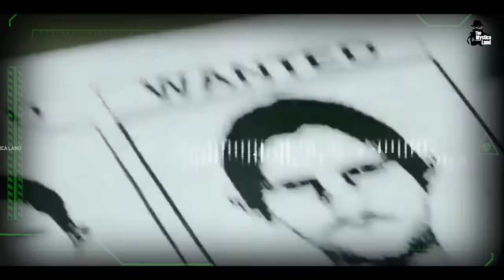कैसे हुई थी वीरप्पन की मौत? || Operation Cocoon by Tamil Nadu Police to end Veerappan's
Video Title : कैसे हुई थी वीरप्पन की मौत? || Operation Cocoon by Tamil Nadu Police to end sandalwood brigand Veerappan's
Language  : Hindi